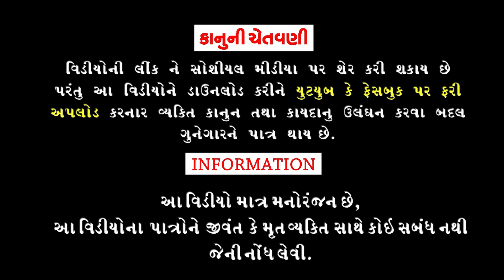Ras Ramva Kan Vello Aav_Kanchan Mer | KRISHNASONG : New gujarati HD 2023 SONG| રાસ રમવા કાન વેલો આવ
Title : Ras Ramva Kan Vello Aav.

Song Name : Ras Ramva Kan Vello Aav.

Singer : Kanchan Mer

Artist : Harshil Makwana,
            Shreeya Makwana
            Devanshi Makwana
            Dimpal Makwana
            Tulsi Makwana
            Namrata Makwana
            Dishaben Jadav
            Sandhya Jadav

Lyrics : Dasu Ramanuj

RECODING: S.K VEGAD STUDIO 🎙️

VIDEO BY SK VEGAD STUDIO

EDITING BY : KAMLESH VEGAD

SPECIAL THANKS
NARESH MAKWANA PRAVIN MAKWANA RAKESH JADAV

Aadesh Music  –  Ras Ramava Kan Velo Aav.
Now You can Enjoy this song “Ras Ramava Kan Velo Aav" on your Favourite OTT mobile apps & also set as caller tune by clicking on below provided link.
 Amazon Music
Digital Distribution by: Loglab Technology LLP.
TO Set your Ringtone
JIO SAAVN Users use My Jio Application to set hellotune.
AIRTEL  Users use  WYNK MUSIC Application to set hellotune.